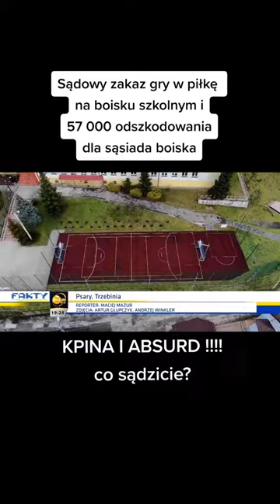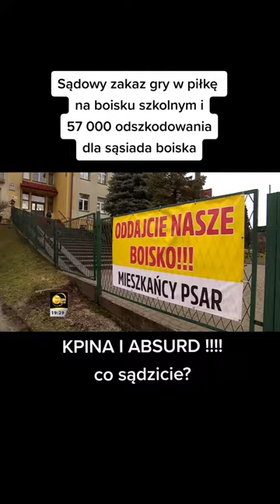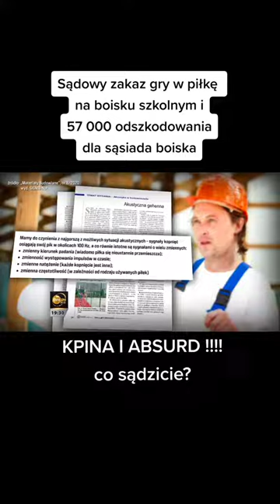Psary - sądowy zakaz gry w piłkę przez lokalną młodzież